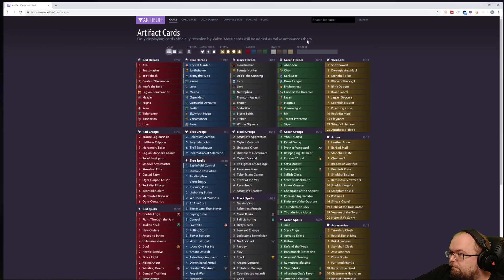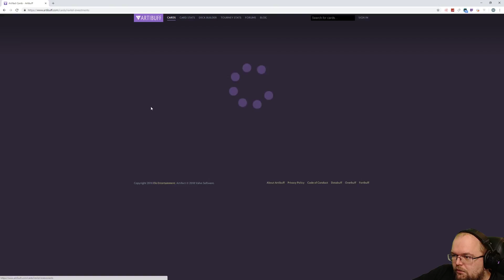SLOWPLAYUJĄCY JEMIOŁ - Artifact: The Dota Card Game